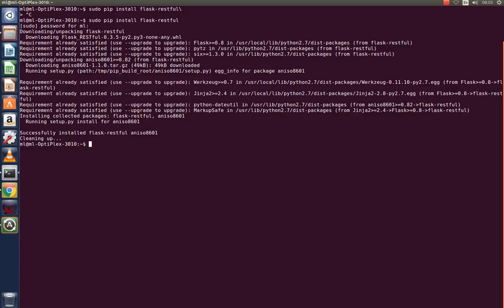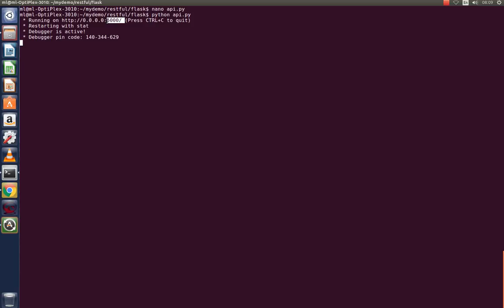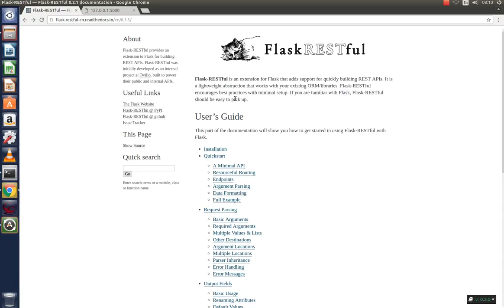สอน Python Restful #1 ติิดตั้ง flask , flask_restful และทดสอบ run service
สอน Python Restful #1 เป็นการติดตั้ง flask , flask_restful และทดสอบ run service เพื่อสร้าง Restful API